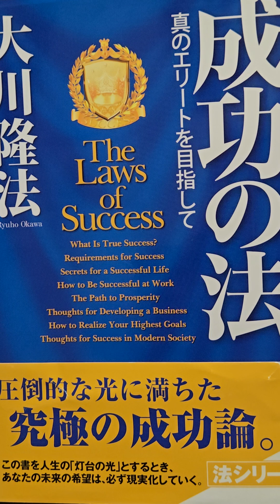#1539 音読 個性を生かす 成功の法 真のエリートを目指して 大川隆法 第4章 ビジネス成功法 4